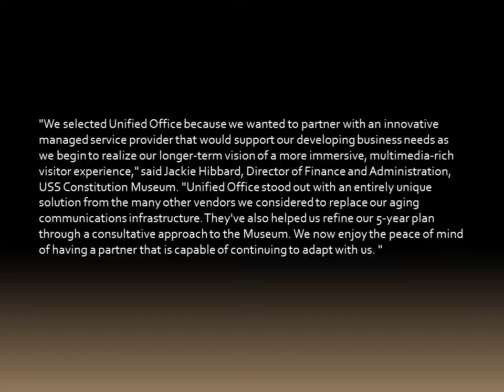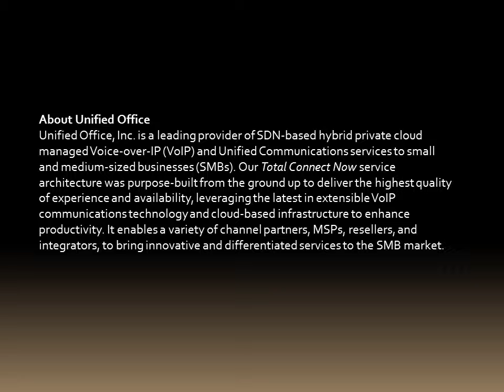USS Constitution Museum Reaches Into the Future to Preserve the Past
BOSTON, MA and PORTSMOUTH, NH, United States, via eTeligis Inc., 07/02/2014 - - Unified Office, Inc., a leading provider of hybrid private cloud managed communications and virtual office services optimized for small and medium-sized businesses (SMBs), announced today that the USS Constitution Museum has selected and deployed their suite of communications services as part of the museum's strategic initiative to modernize their infrastructure and provide a stronger technological foundation for an even more engaging visitor experience.